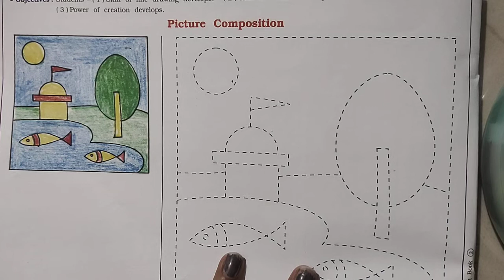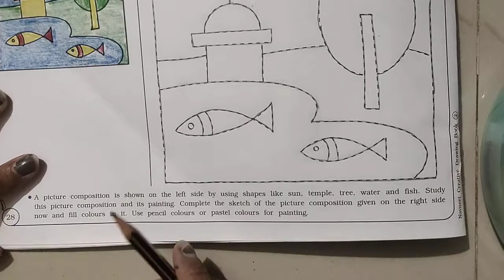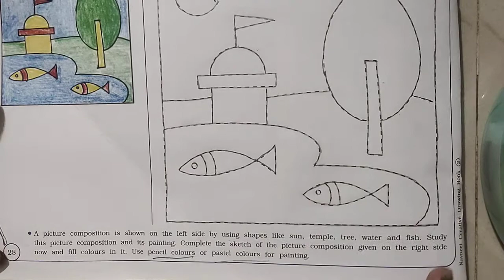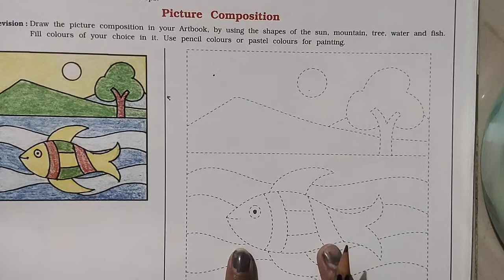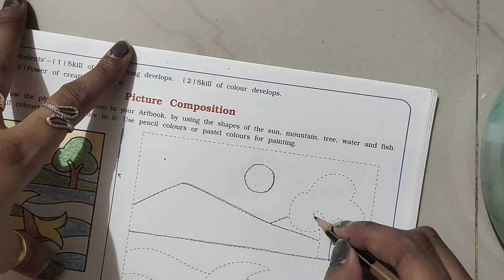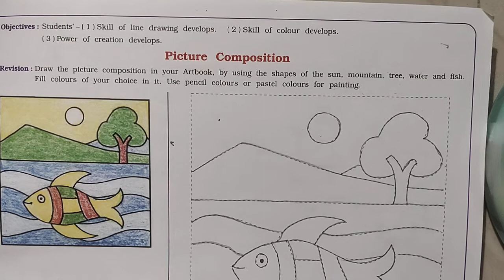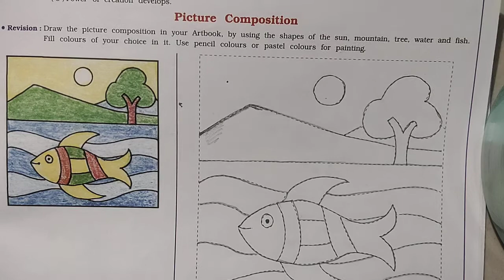GSEB | ENGLISH MEDIUM | STANDARD - 2 | DRAWING | PICTURE - COMPOSITION